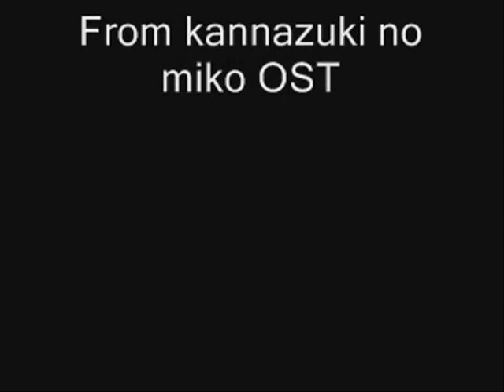Kannazuki no Miko Fandub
Done by SailorSilverStar and myself, I edited the first half and she edited the bloopers ^_^
inspired by CryHOgs fandub with Broles here is our version.

Anime:Kannazuki no Miko(EP 11)

Himeko: Angelofdarkness177

Chikane: sailorsilverstar

STAR AND ME DONT OWN THIS ANIME OR MUSIC, JUST A FAN DUB!